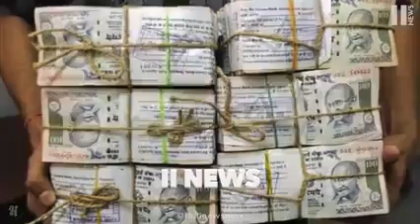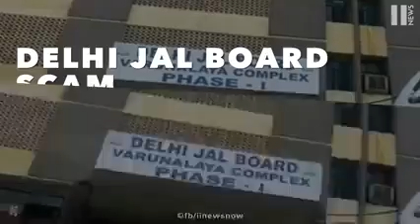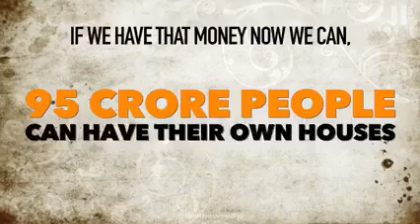Highlights of Our Democracy or Summar Of Scams in India Since 1947